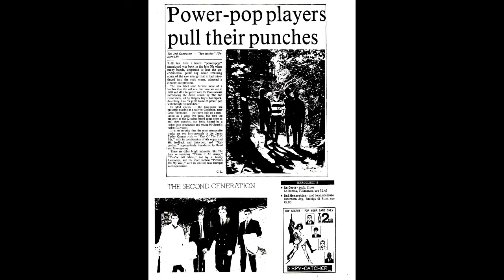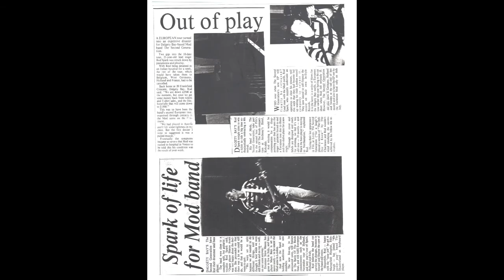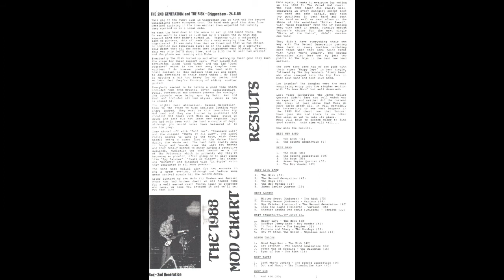The Second Generation - In Style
This is a wee tune from 1989's final E.P. by The Second Generation.  Written as an anthem for our scooter club and also with a huge nod to the Mod scene thus the stereotypical phrases etc.  Hey! I was just a kid then (well I'd just turned 20)!  On this one I scored horns for the first time and got Hugh & Cry's horn section to record the excellent horns (Eddie Severn & Phil Bancroft who are now internally renowned artists in their own right).   I played guitar and "sang" but I couldn't be sure if I played the organ parts or Sharon did.  She certainly played it live but I was cutting my producer chops then and may well have taken over.  It was actually a very Hammondesque Farfisa organ with a Leslie cabinet so it sounds to most ears like a Hammond!  Another 3 tracks were also recorded including the tune, "Just Like Alice" which I later recorded with The Shadowland for the "Kaleidoscope" album in 1990 / 91.